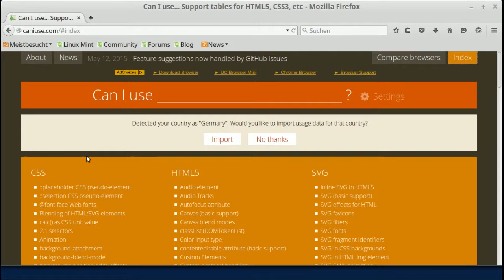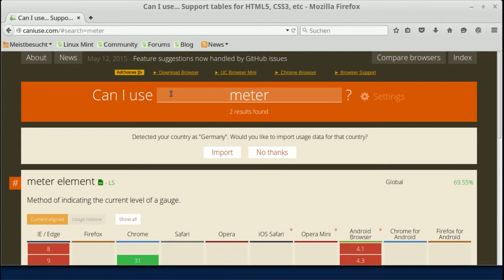Linktipp: Browserunterstützung für HTML- und CSS-Elemente prüfen